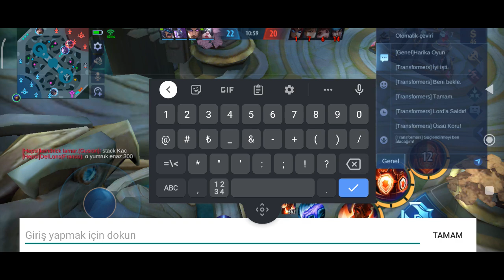3.DAKİKA'DA 300 STACK - RAKİP BİLE ŞAŞIRDI - Mobile Legends